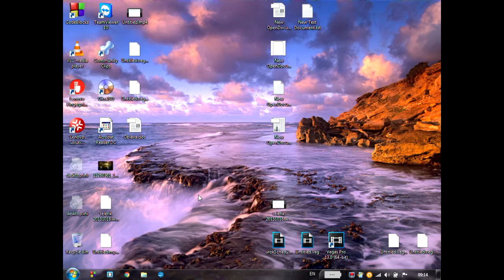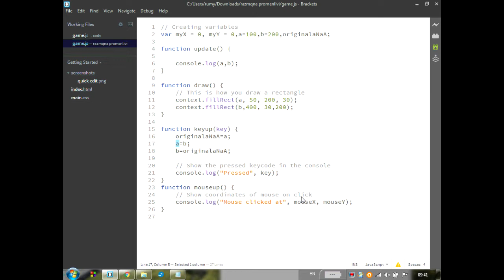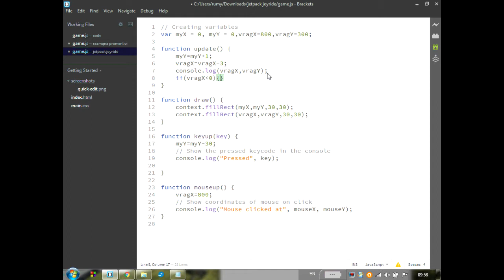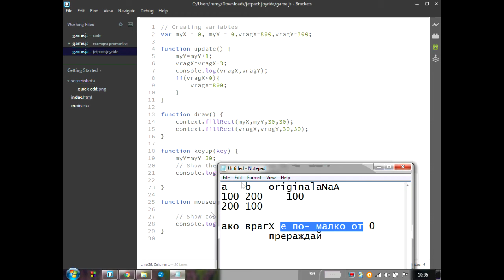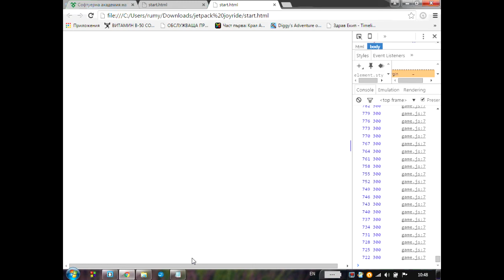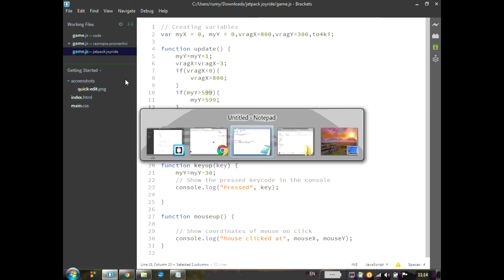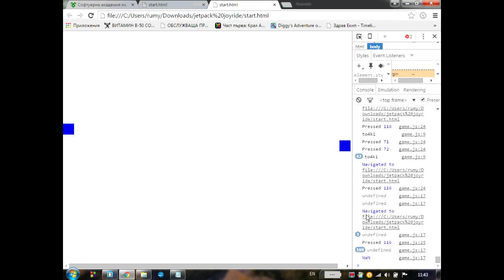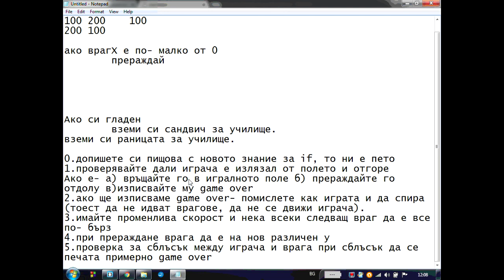24 10 2015 sutrin